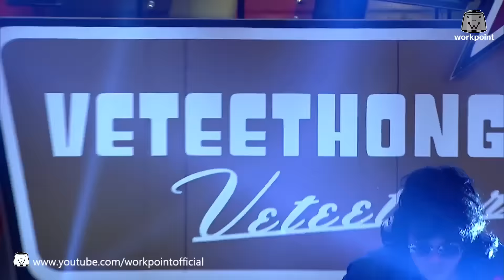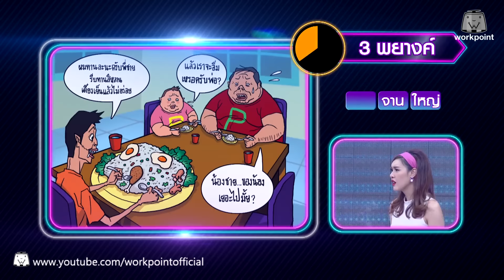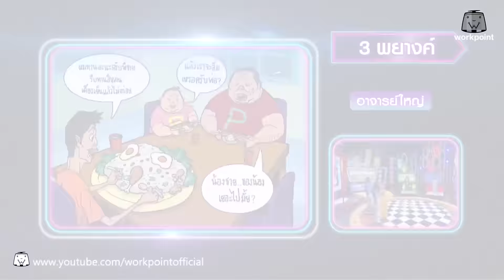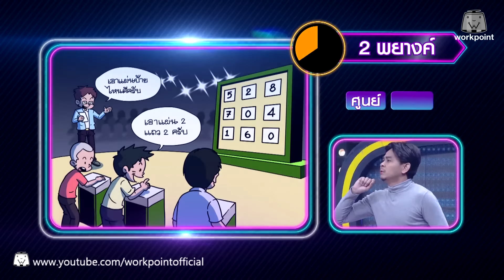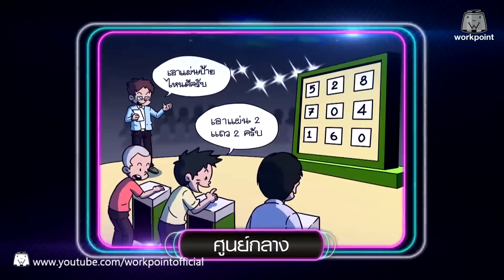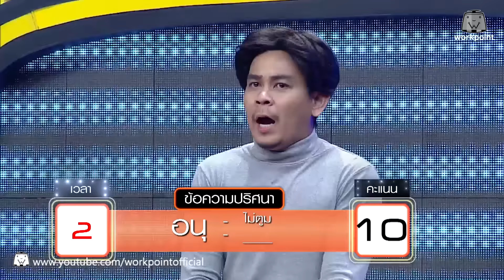เวทีทอง เวทีเธอ | EP.46 |สงกรานต์ ,ฝน, ท๊อฟฟี่3.50บาท | 25 ธ.ค. 59 Full HD